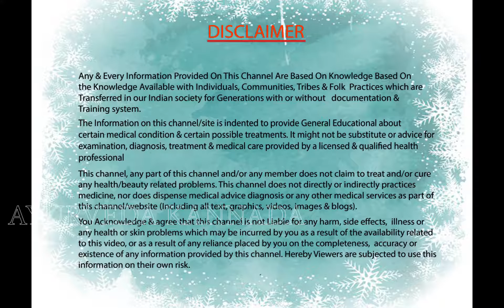Surprisingly Turn White Hair to Black !!!| Ayurveda Kannada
ಆಶ್ಚರ್ಯಕರವಾಗಿ ಬಿಳಿ ಕೂದಲನ್ನು ಕಪ್ಪು ಬಣ್ಣಕ್ಕೆ ತಿರುಗಿಸಿ !!!| Surprisingly Turn White Hair to Black !!!